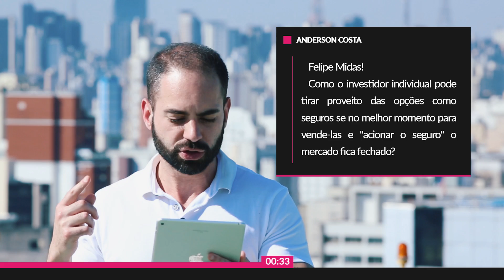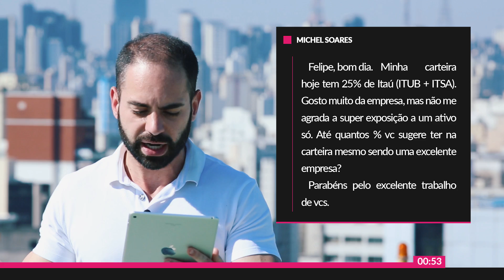Ações no exterior, Seguros e BNDES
*** NÃO PERCA O LIVRO DO VOCÊ INVESTIDOR *** Tudo o que você sempre quis saber e nunca teve coragem de perguntar sobre investimentos, por Beatriz Cutait Uma rapidinha no heliponto, quem nunca?

* Assine o Canal da Empiricus e acompanhe o nosso conteúdo independente.

Tem mais dúvidas? Comente aqui ou ligue para: 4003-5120

Empiricus. Transformando ideias em dinheiro e contribuindo para a educação financeira no Brasil.